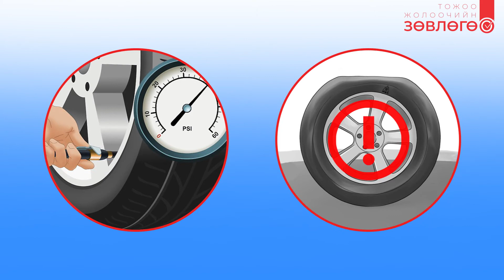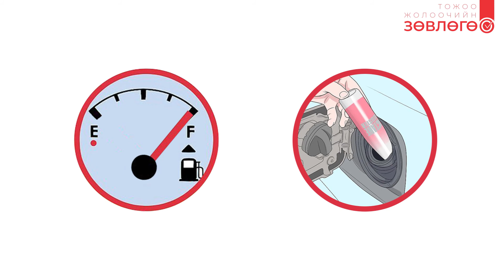59 КАРАНТИЛАГДСАН МАШИНАА ХАДГАЛАХДАА ЮУГ АНХААРАХ ВЭ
Cardoctor.mn сайтын зөвлөгөөг танд хүргэж байна